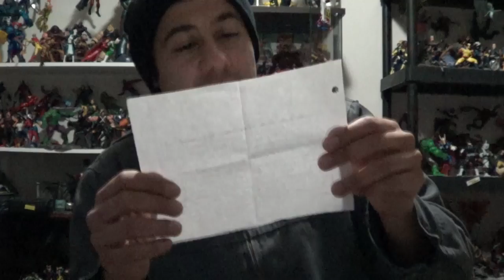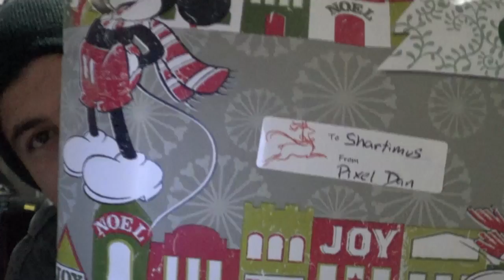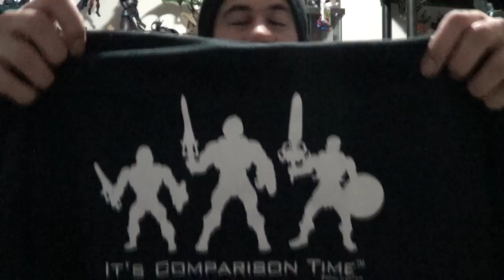PO Box Pick Ups and Figure Haul from San Jose Super Toy Show